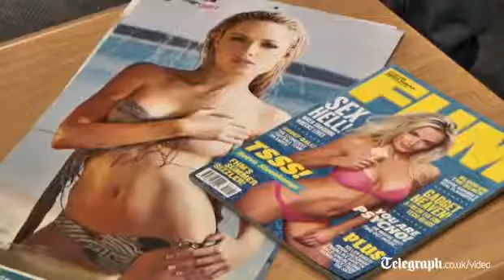Steenkamp and Pistorius seemed like a 'great couple'